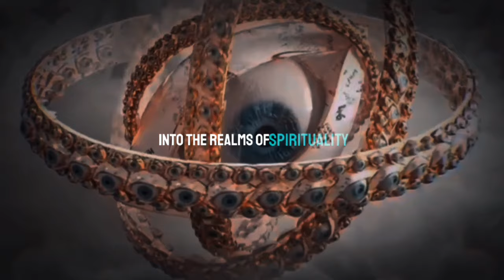"From Seraphim to Cherubim: Decoding Angelic Hierarchies"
"From Seraphim to Cherubim: Decoding Angelic Hierarchies" offers a captivating journey into the celestial realms, exploring the intricate structure and divine order of angelic beings. Delving deep into the mystical traditions, this enlightening exploration unveils the secrets of angelic hierarchies, shedding light on the roles, attributes, and significance of Seraphim and Cherubim. Join us as we unravel the mysteries of these celestial messengers and embark on a spiritual quest for profound understanding and enlightenment."